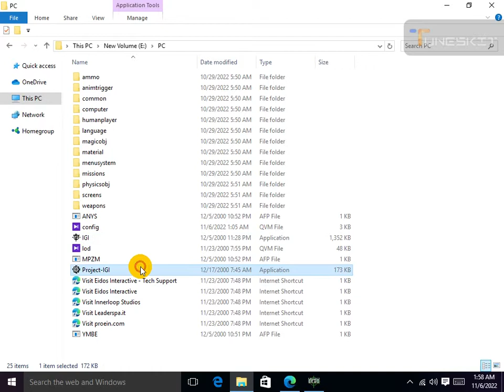Best gaming in the word IGI Level 1 Game play. Best fighting Game. Best Game for pc Window 10